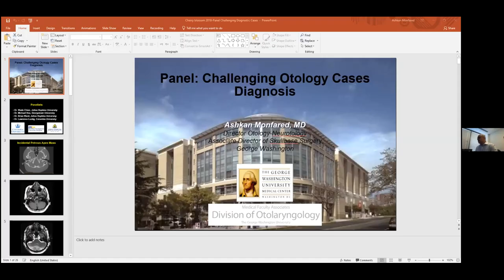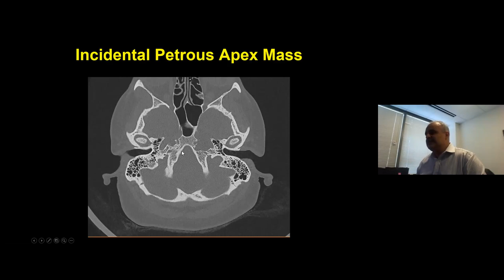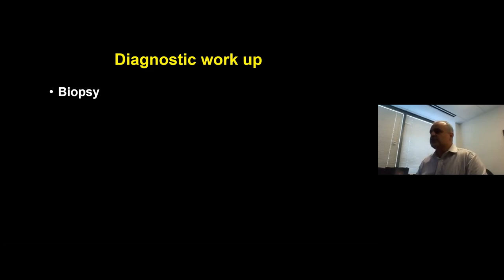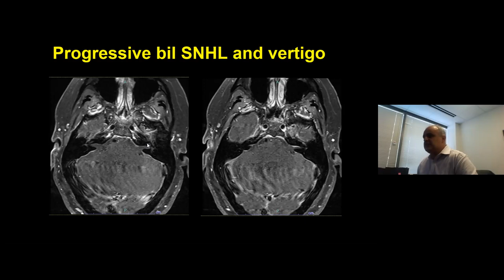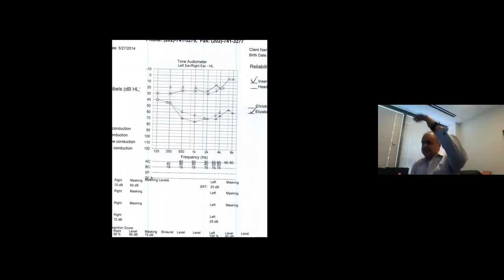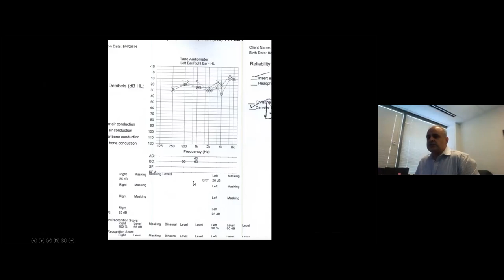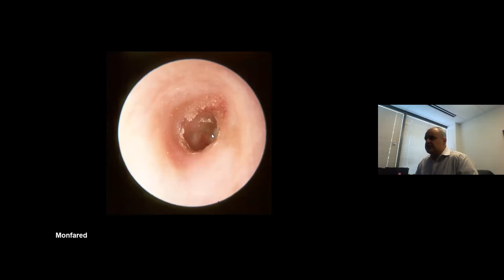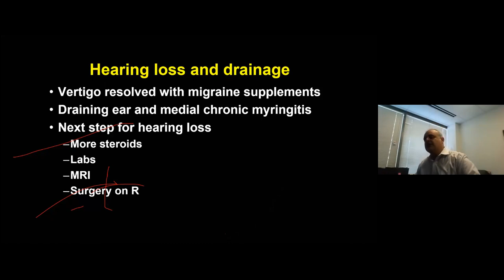Challenging Otology Cases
Dr Ashkan Monfared MD, George Washington University